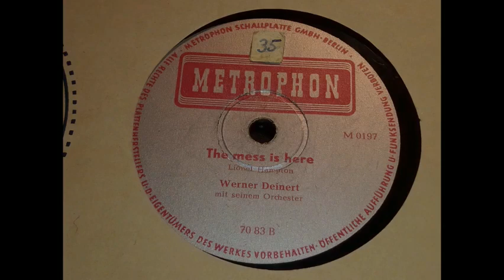Werner Deinert - The Mess is here